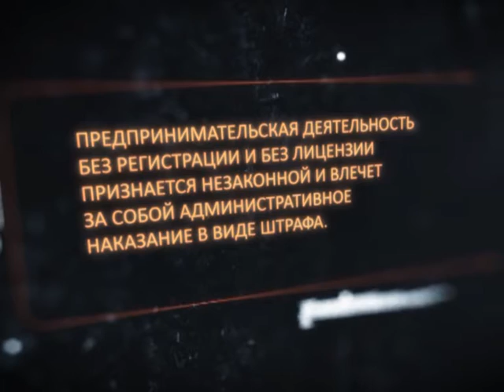Вызов принят 21.04.16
Спасите от собственного сына.- Рязанец хотел похоронить друга прямо на балконе. Почем опиум для народа?- Откровения наркоманов о «трудной» жизни. За миг до смерти.- Еще один молодой человек погиб из-за желания сделать эффектное фото.